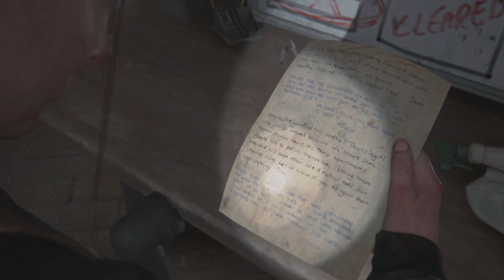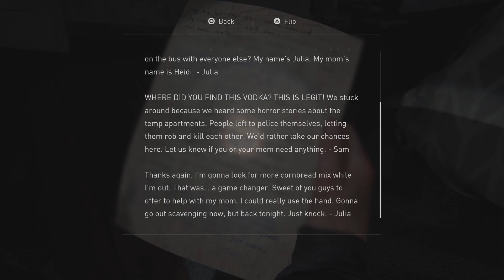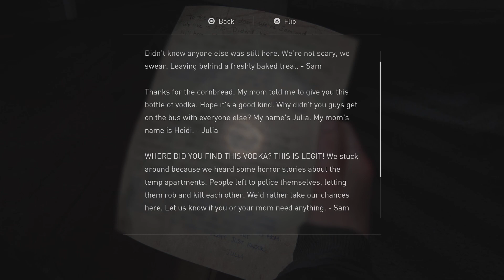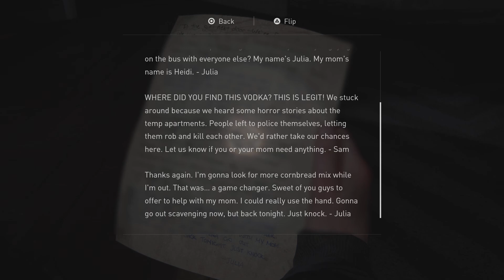The Last of Us Part 2 fight for life